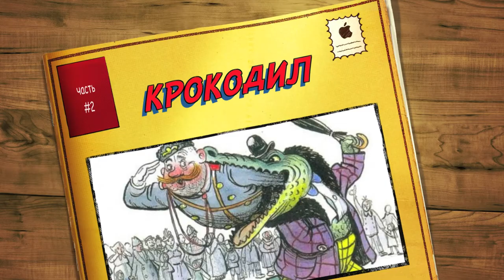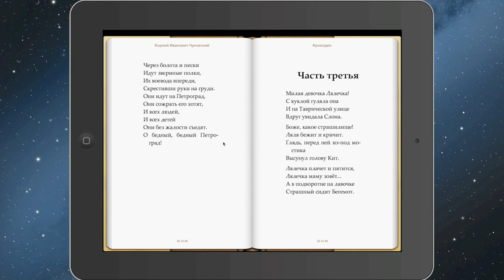Крокодил - Корней Чуковский - Часть 2 / "The Crocodile" by Korney Chukovsky - part 2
Part 2 of The Crocodile.

Корней Чуковский wrote his famous tale "Крокодил" (crocodile) in 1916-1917. Definitely, part of my childhood. More on this genius writer:

twitter Learn some Russian today!